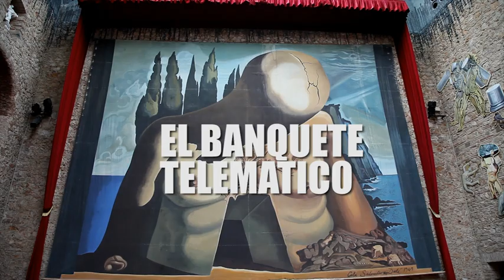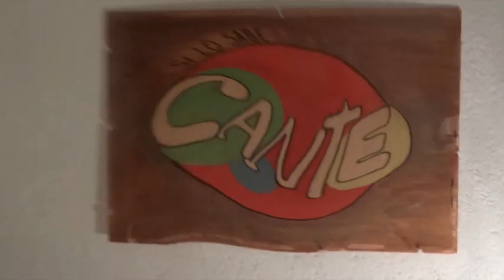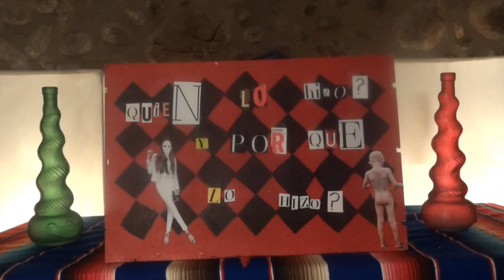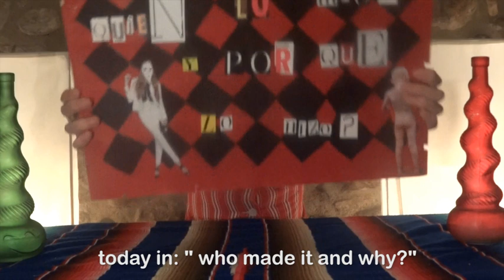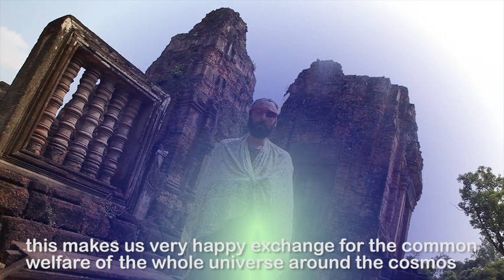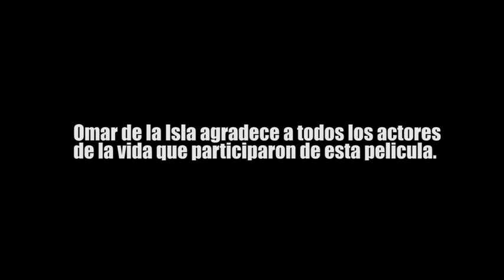LAS AVENTURAS DE OMAR DE LA ISLA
Omar de La Isla, un talentosísimo jugador de futbol, descubre que ya no puede patear con chanfle y que su magía se ha desvanecido.
Preocupado, decide hacer lo imposible por recuperar su talento.

EDGARDO LA ROSA